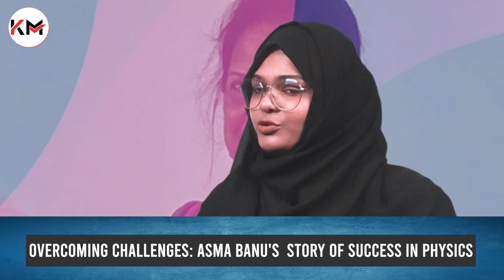Insights from Asma Banu, the First-Rank Holder in MSc Physics || Karnataka Muslims